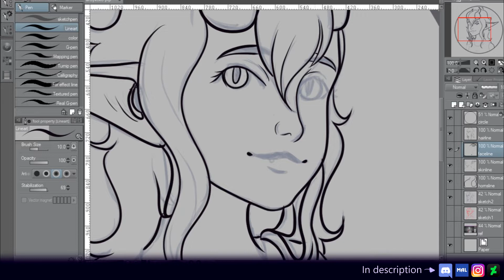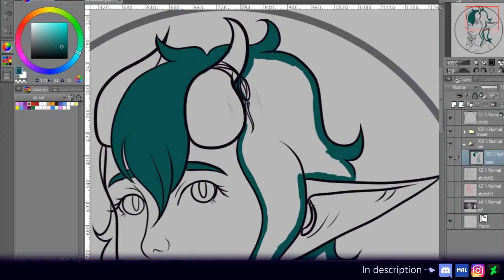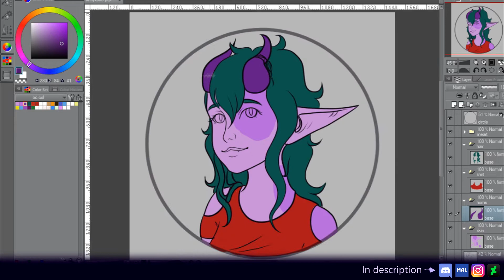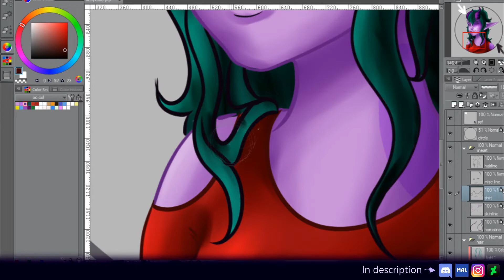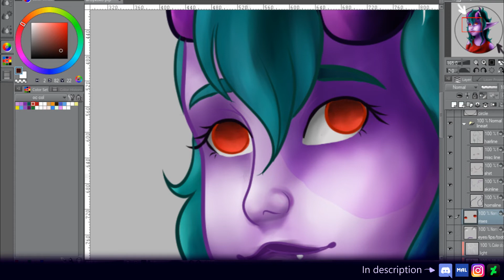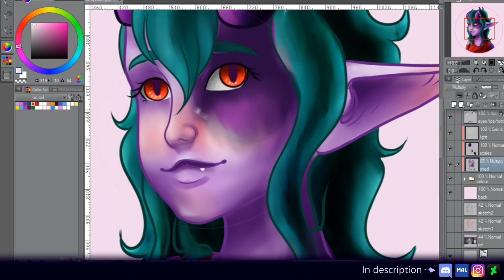Channel Update ! IMPORTANT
first minecraft video: copyrighted so i won't post it

———LICENSES———